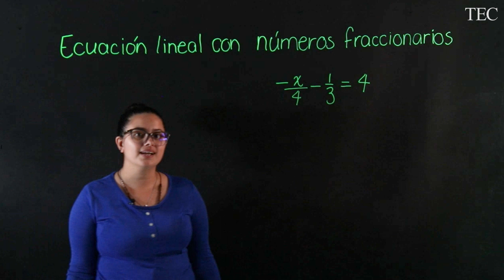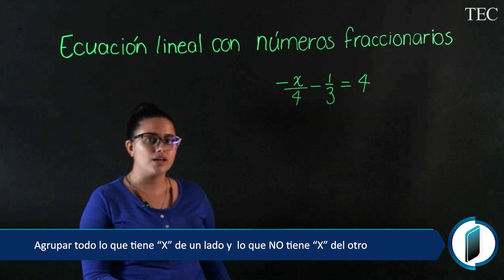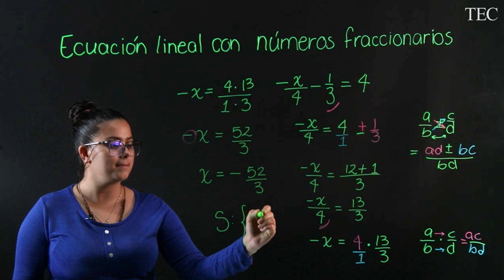Matemática General 1 : Ecuación lineal con números fraccionarios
Este video fue realizado por una estudiante de la Escuela de Matemática para explicar una ecuación lineal con números fraccionarios  utilizando el Servicio de Pizarra de Luz de Learning Commons del Tecnológico de Costa Rica